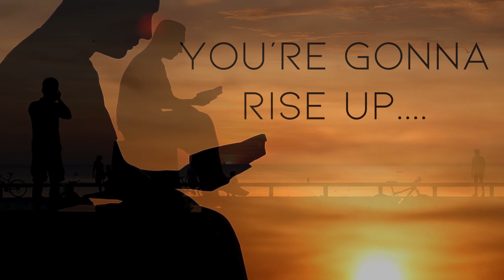Summertime - DCM x Melody G (Cover)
Hey everyone! This is a cover of this incredible song sung by so many incredible jazz artists, and now being taken on freshly by me, and this incredible artist, Melody G. Enjoy!